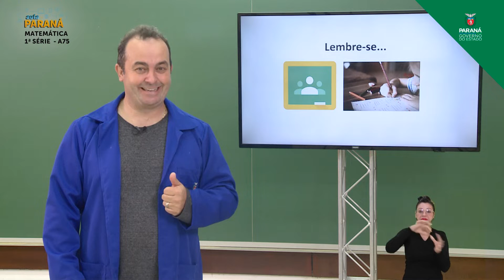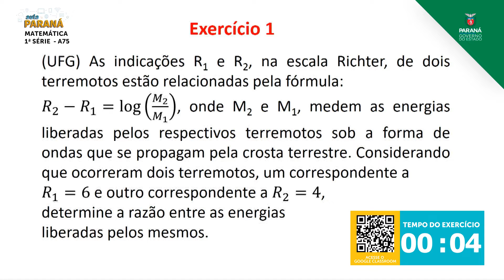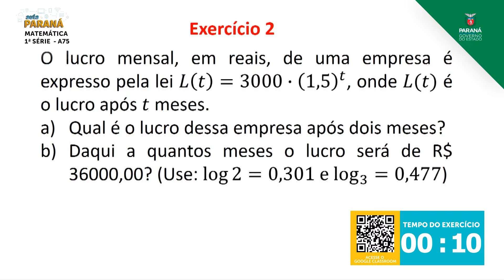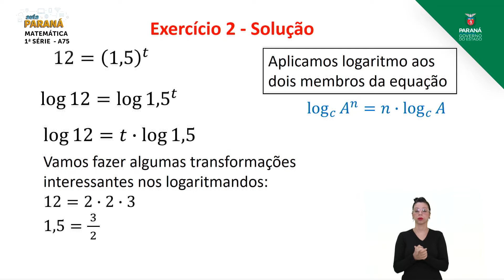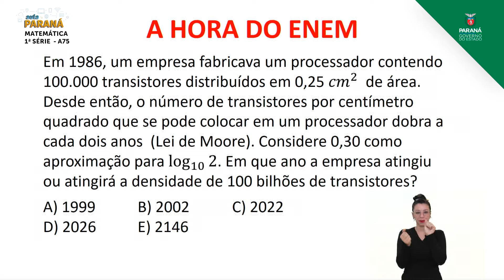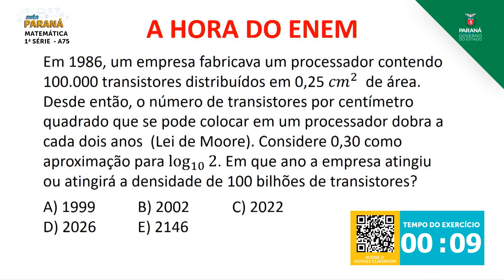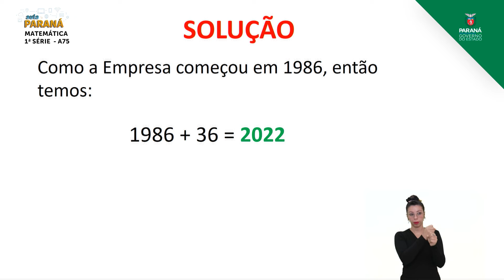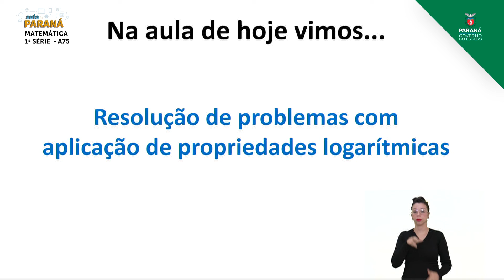1ª Série | Matemática | Aula 75 - Situações Problemas Envolvendo Propriedades dos Logarítimos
Professor Alan Carter Kullack